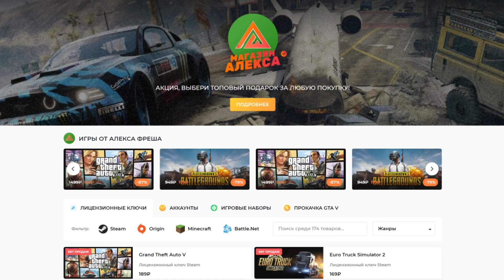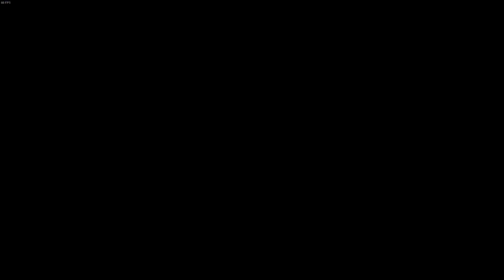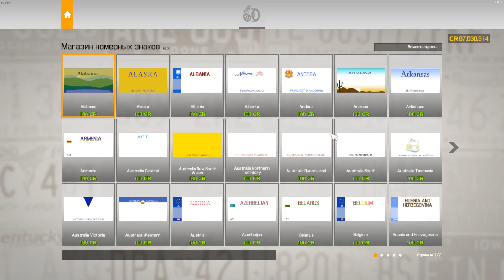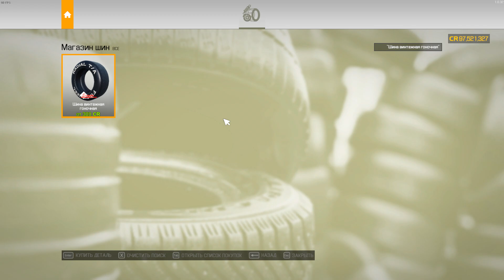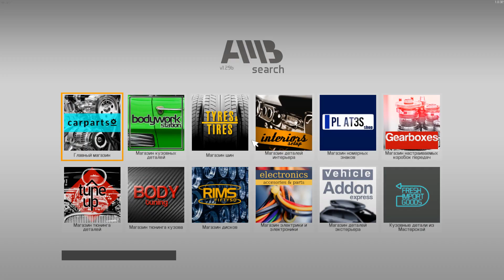Новое DLC BMW - Реставрация BMW M1 PROCAR - Car Mechanic Simulator 2021 #174